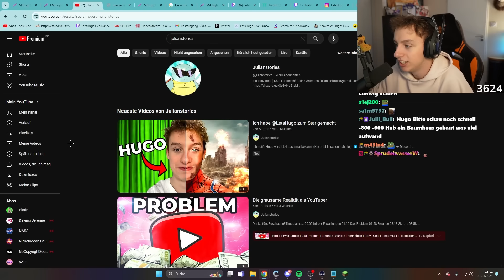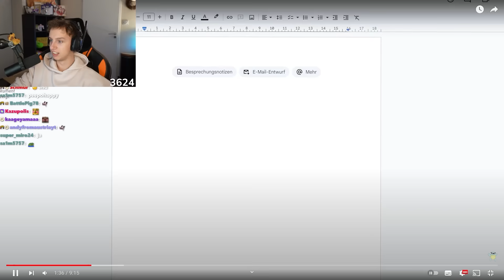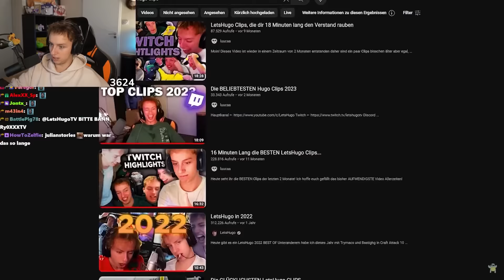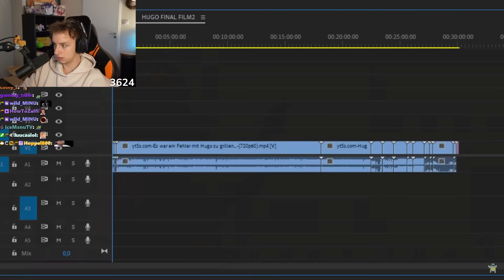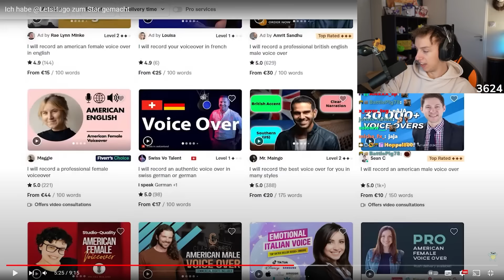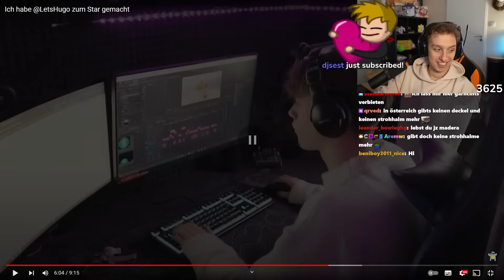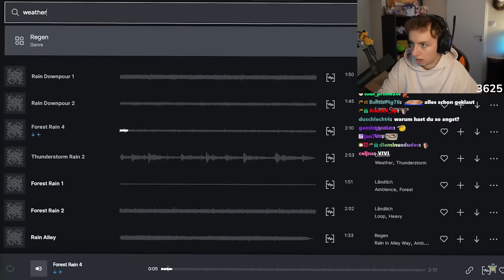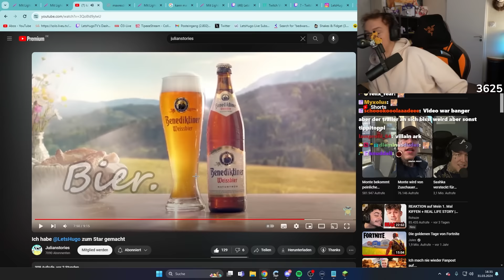Hugo reagiert auf seinen EIGENEN FILM!